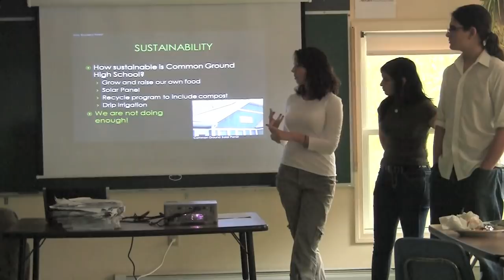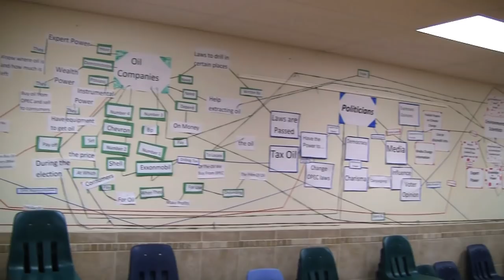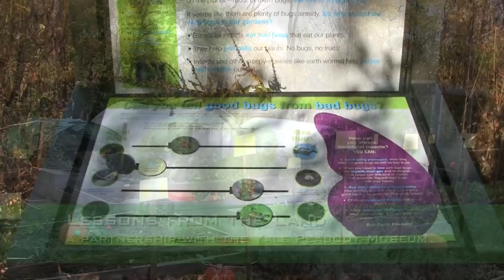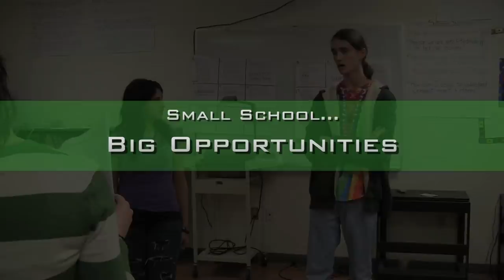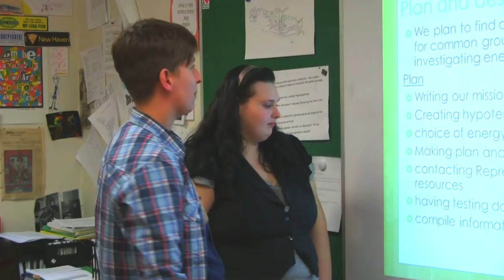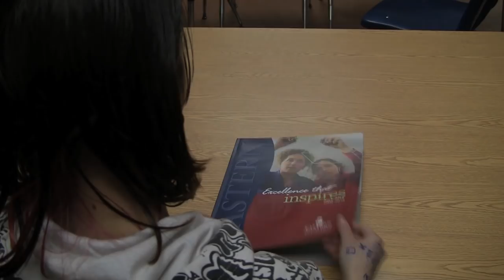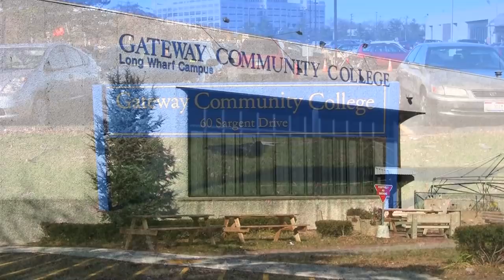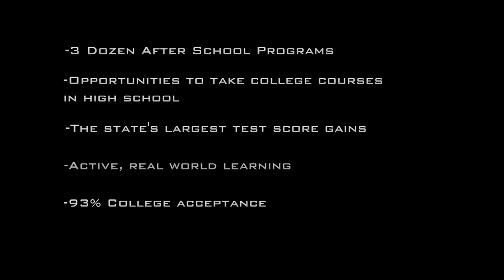Common Ground High School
A look inside CGHS.
Videography, Editing, Interviews and Music by Samantha Smith
Staff and Student Speakers:
Santiago Achinelli
Jim Andreassi
Miranda Bailey
Kiersten Braxton
Hannah Cruz
Kathy Flores
Monique Frasier
DJ Garcia
Rachel Gilroy
SungIn Johnson
Mel Morales
Alicia Nixon
Sam O'Brien
Natalie Reyes
Jeremy Stone
Tiffani Tavares
Joel Tolman
Terrence Walker
John Zibluk